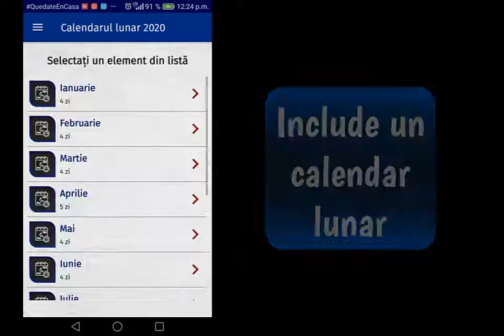App Calendar 2020 romanesc